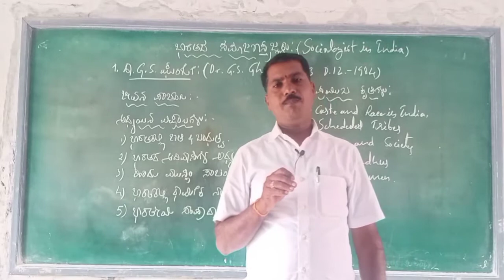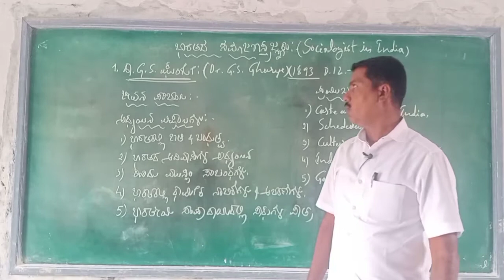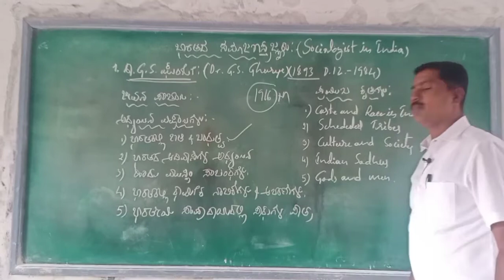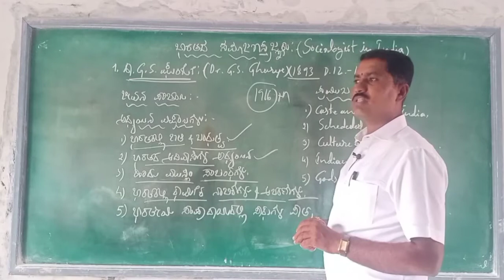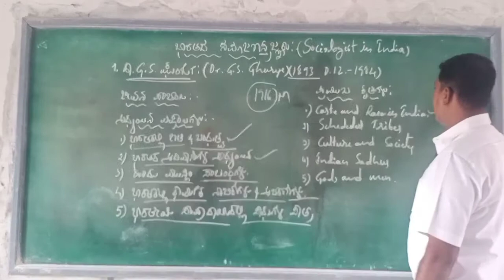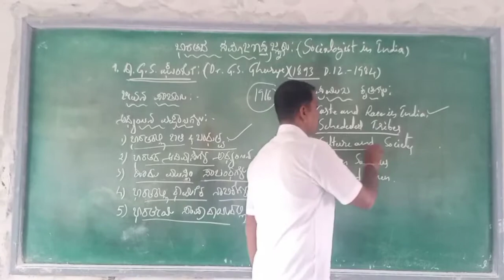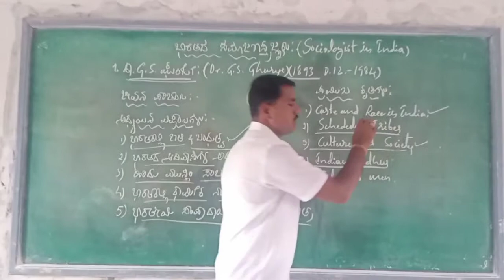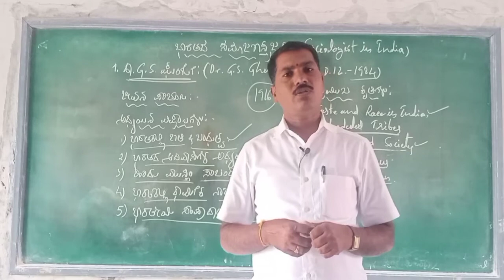ಅಧ್ಯಾಯ 1*ಡಾ!!G S ಘುರ್ಯೆ